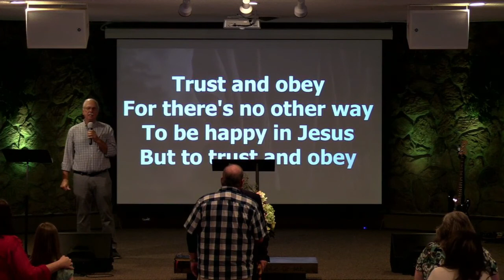Like a Thief in the Night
Video 16 in a series of sermons through I Thessalonians preached by Rusty Kuhn, the pastor of Mill Creek Baptist Church in Picayune, Ms. I Thessalonians 5:1-4.